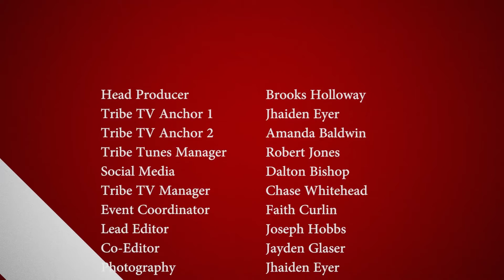Tribe TV 1-16-17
Cast
Head Producer: Brooks Holloway
Tribe TV Anchor 1: Jhaiden Eyer
Tribe TV Anchor 2: Amanda Baldwin
Tribe Tunes Manager: Robert Jones
Tribe TV Manger: Chase Whitehead
Event Coordinator: Faith Curlin
Lead Editor: Joseph Hobbs
Co-Editor: Jayden Glaser
Photography: Jhaiden Eyer
Marketing Rep.: Tyler Gleason